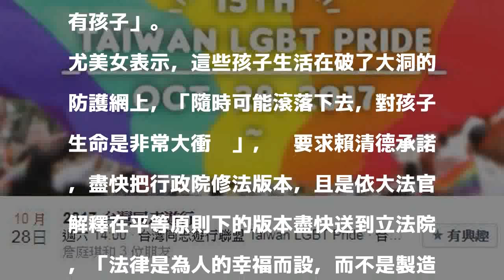同志遊行28日登場 賴清德：積極擬定修法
今年的台灣同志遊行將在10月28日登場。圖／台灣同志遊行聯盟臉書 分享

發表評論評論如下。